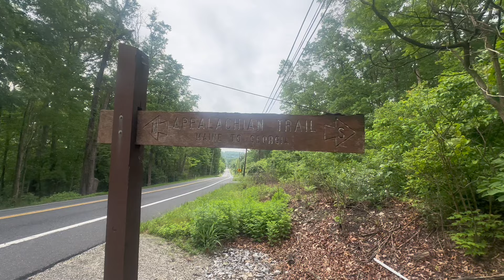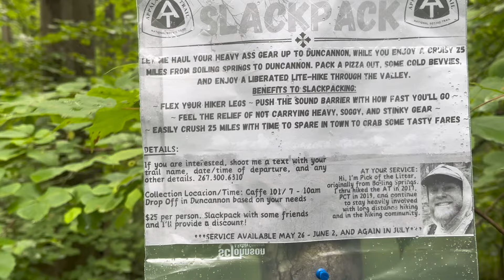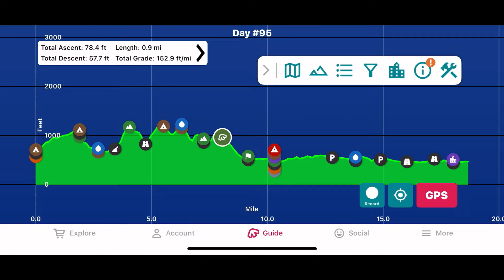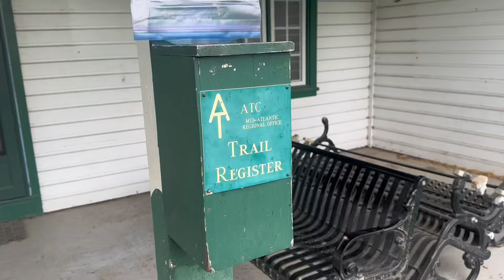Love hate relationship with Pennsylvania..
Welcome to day 94 !!! Loved slack packing ourselves enjoy!!!